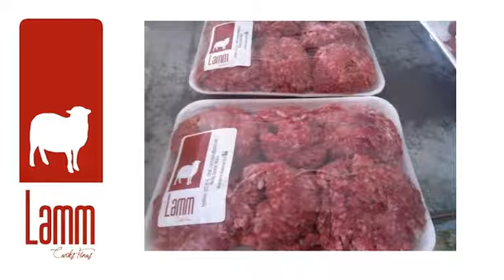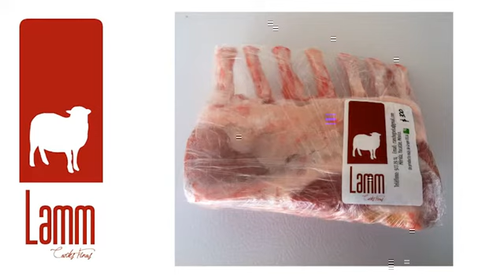Descubre el sabor de la carne de cordero Lamm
Casa Carlota nos invita a disfrutar los Cortes Finos Lamm, carne de cordero 100% yucateca
Calle 29A por 24 y 26 #227 Col. Alemán